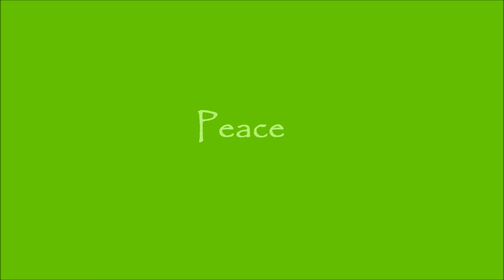Into the Green Bosom of Nature - Gunilla Solara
The Beauty of Trees - the Green - the Sun - the Shadows - Vivaldi